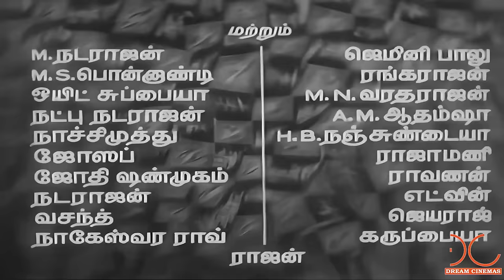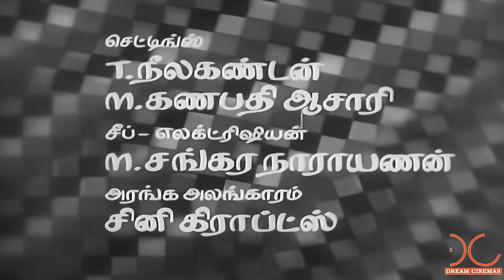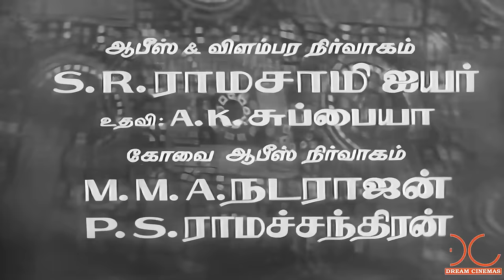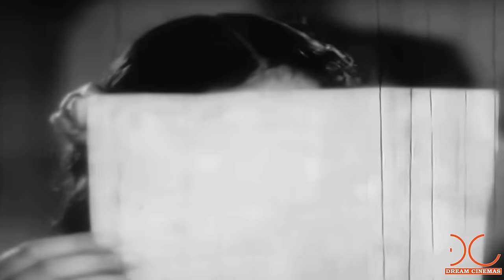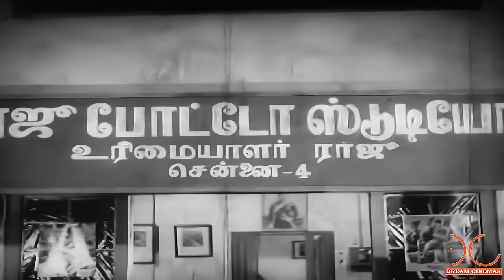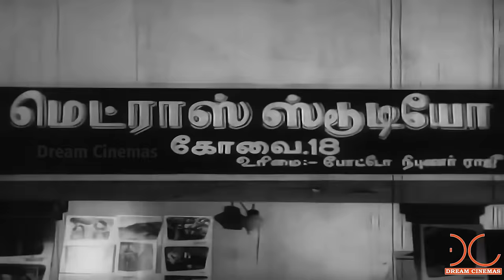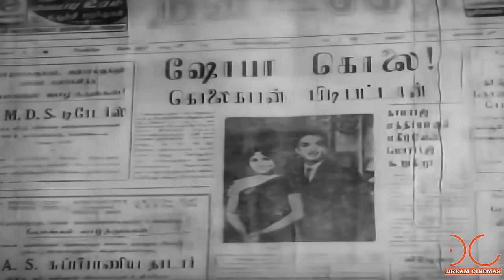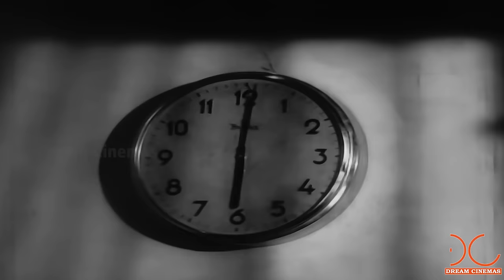Akka Thangai | HDTamil Full Movie | Jaishankar,K.R.Vijaya,Sowcar Janaki | Dream Cinemas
Watch Akka Thangai | HDTamil Full Movie | Jaishankar,K.R.Vijaya,Sowcar Janaki  | Dream Cinemas

Akka Thangai (transl. Elder and Younger Sister) is a 1969 Indian Tamil-language legal drama film, directed by M. A. Thirumugam and produced and screenplay by Sandow M. M. A. Chinnappa Thevar under his productions. The film dialogue was written by Aarudoss and the story was written by Poovai Krishnan respectively. Music was by Shankar–Ganesh. It stars Jaishankar, K. R. Vijaya, Sowcar Janaki, Major Sundarrajan and Nagesh playing lead roles. The film was remade in Telugu as Akka Chellelu (1970).
Janaki, a woman, sacrifices everything to make her younger sister, Vijaya, an advocate. However, fate turns Vijaya against her sister's husband in a murder case.

Movie :  Akka Thangai
Starring : Jaishankar,K. R. Vijaya,Nagesh,Sowcar Janaki,Major Sundarrajan
Direction    M. A. Thirumugam
Production  Dhandayudhapani Pictures
Date Of Release  -  28 February 1969